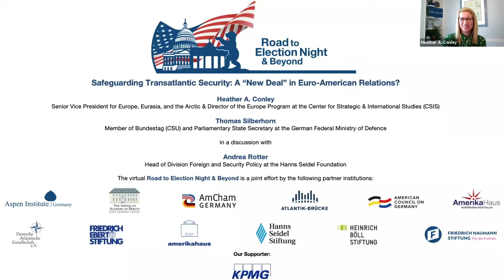R2EN Virtual Discussion on "Safeguarding Transatlantic Security"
On November 18, 2020, the seventh R2EN session “Safeguarding Transatlantic Security: A “New Deal” in Euro-American Relations?” featured Heather A. Conley, Senior Vice President for Europe, Eurasia, and the Arctic & Director of the Europe Program at the Center for Strategic & International Studies (CSIS), and Thomas Silberhorn, Parliamentary State Secretary at the German Federal Ministry of Defence and Member of Bundestag (CSU). Andrea Rotter, Head of Division Foreign and Security Policy at the Hanns Seidel Foundation, moderated the discussion. This event is part of the virtual Road to Election Night & Beyond, which the Aspen Institute Germany organizes in cooperation with several Berlin-based transatlantic institutions and political foundations. More information on the event series can be found
Long cherished as cornerstone of the post-war international order, the transatlantic security architecture has come under intense scrutiny and pressure. NATO is confronted with a variety of complex security challenges, all of which require close transatlantic cooperation. While President Trump regularily points out European omissions with regard to military spending and capability gaps, his distinctive style eroded the trust of U.S. allies in America as a reliable partner. Moving forward, the world is eager to hear from the new President-elect – what can we expect from the incoming Biden administration in terms of foreign policy? How can the U.S. and its allies safeguard transatlantic security cooperation? And what should Europeans be prepared to bring to the table?